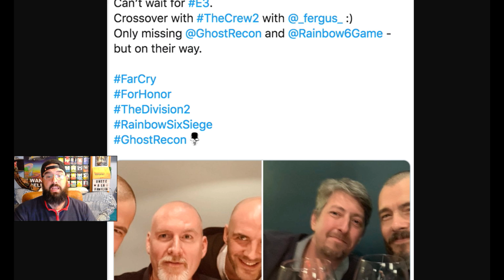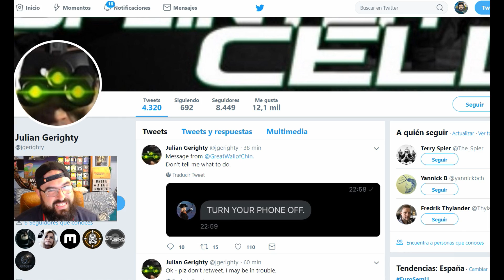SE FILTRA UN NUEVO SPLINTER CELL!!!???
Queréis ver de vuelta a Sam Fisher Familia!? Sera verdad? Sera una broma de Ubi? Mas les vale que no! xD Necesitamos un nuevo Splinter Cell este año!!  No os perdáis el rumor que corre por la red.

Y si quieres puedes HACERTE MIEMBRO o MIEMBRA!! ;D Todo ayuda es muy agradecida para poder continuar: